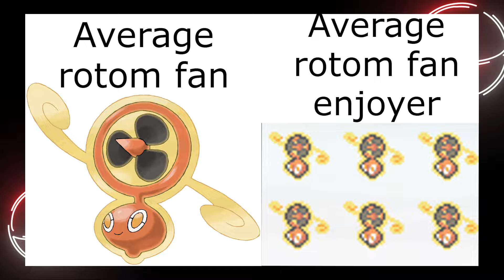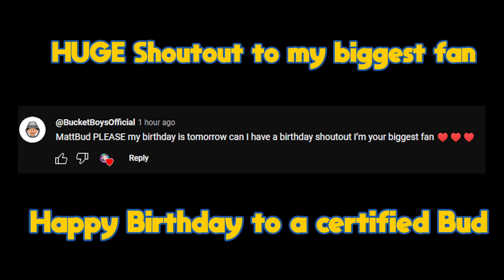Top 10 Bullshit Pokémon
There are some bullshit Pokémon that exist. We go over the top 10 bullshit Pokémon, explaining what makes them so bullshit. Please enjoy and become a bud and hit that sub!

HD Sprites: furretturret